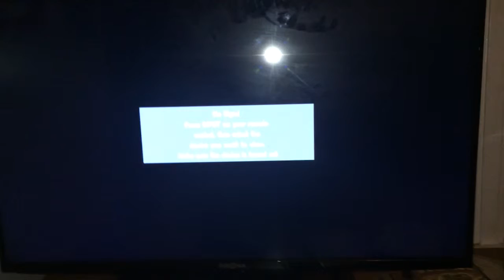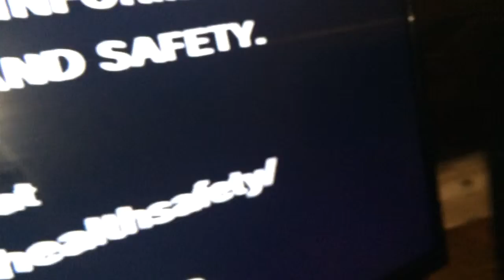Life at home